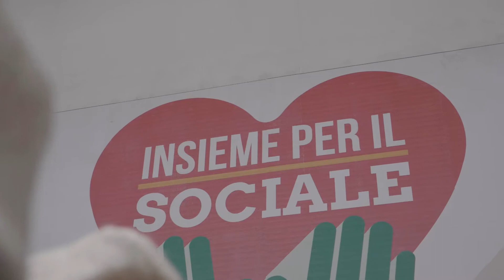Natale 2020 - I Sacchi della Solidarietà